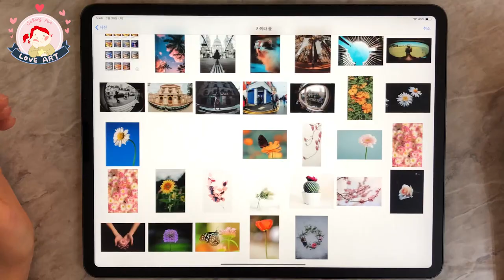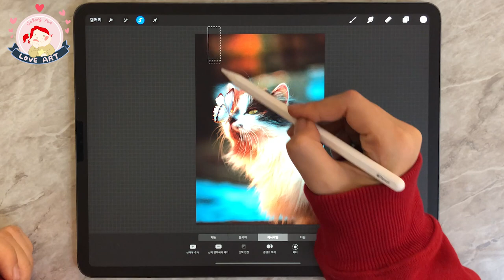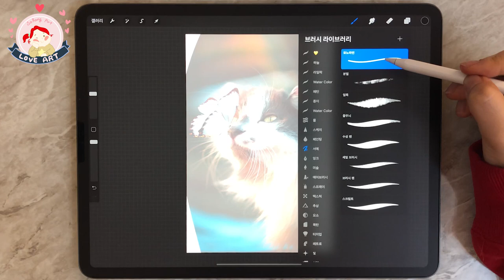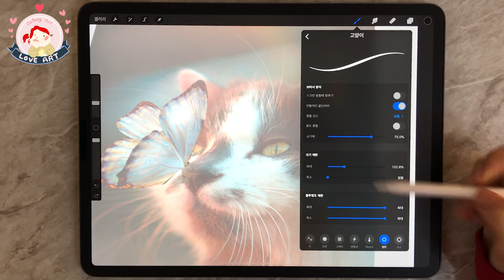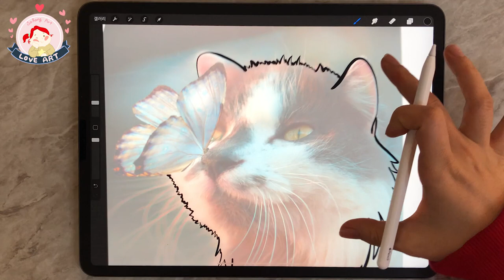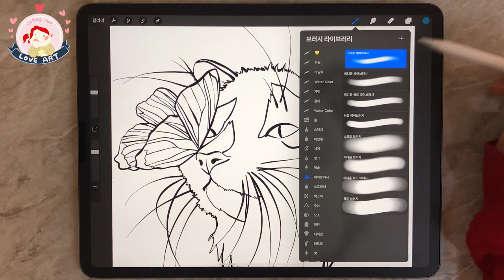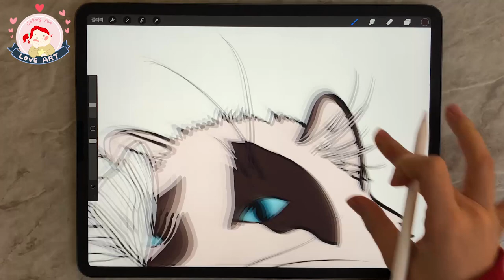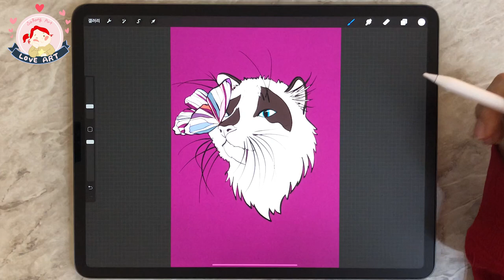프로크리에이트 Procreate 심화강좌 # 1고급메쉬 사용법/어안렌즈효과 주는 방법 [이사랑 E_SARANG]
오늘 프로크리에이트 강좌에서는
프로크리에이트 변형툴의 기능중 뒤틀기의 고급메쉬를 사용해서
어안렌즈효과를 주어 그림을 그려보았는데요!
이번 강좌를 통해서 조금이나마 도움이 되셨길 바래요~

다음영상에서는 이 그림을 이용해서
종이를 자른 느낌의 이미지를 만들어 볼께요!

[팁]
-사진의 특정부분을 크고 둥글게 과장 시키는 방법 !

[뒤틀기-고급메쉬사용법]
-프로크리에이트 변형툴의 고급메쉬 응용법!
-브러시 사용법/설정법
-털 표현방법